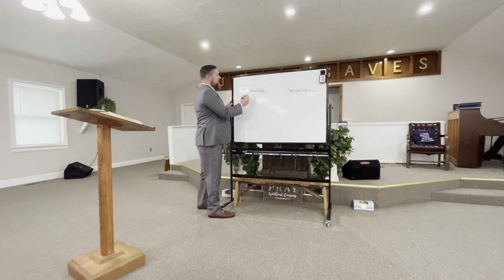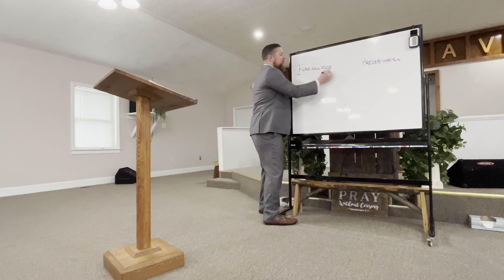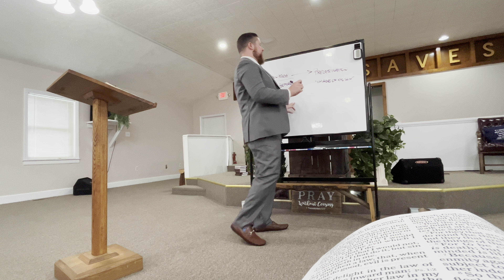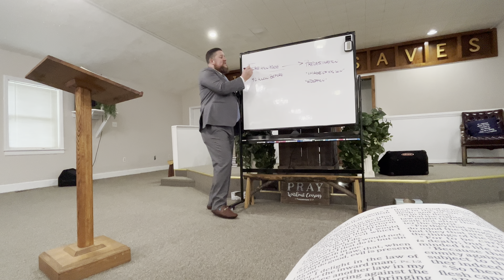Foreknowledge & Predestination Explained by a Non-Calvinist!